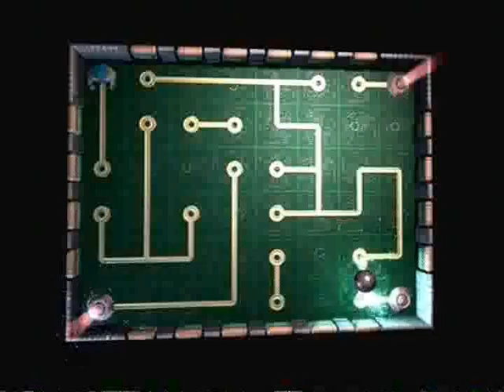Ratchet & Clank Future: Tools of Destruction Playthrough 27!